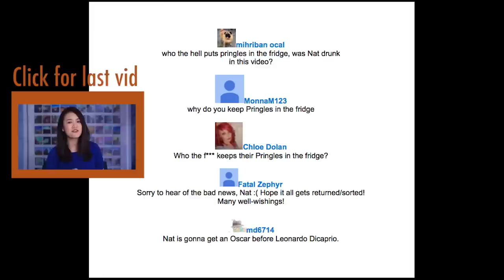How To Cross When A Car Stops For You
because the pressure is on
How do you guys expect a person to cross if you stop to let them pass? I'm all about the fake run.

Hope you guys are fantastic and well
X
n